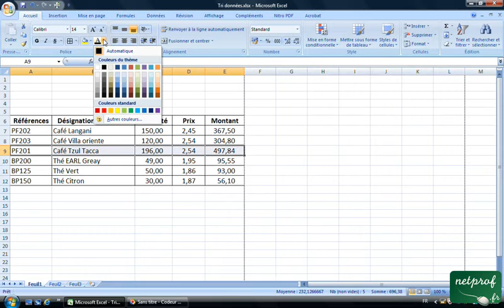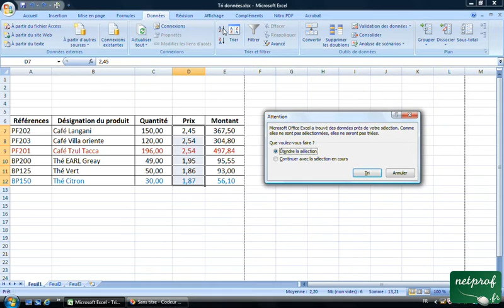Excel : Trier des données